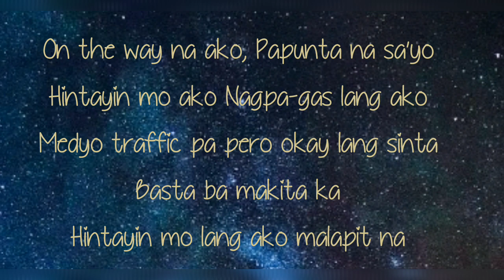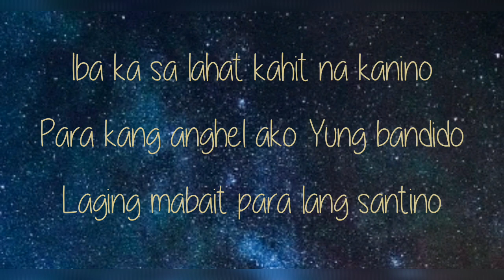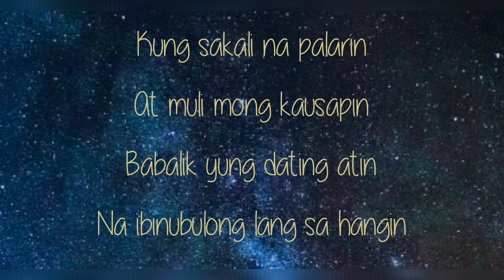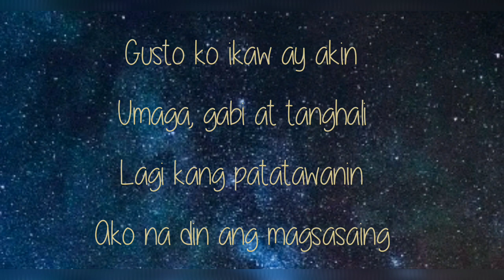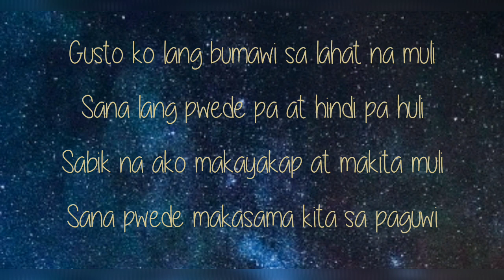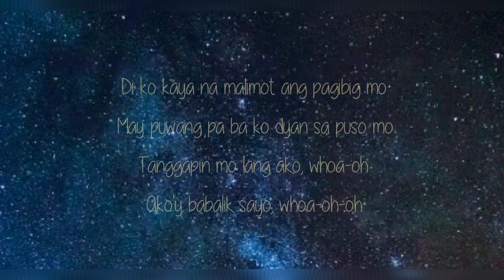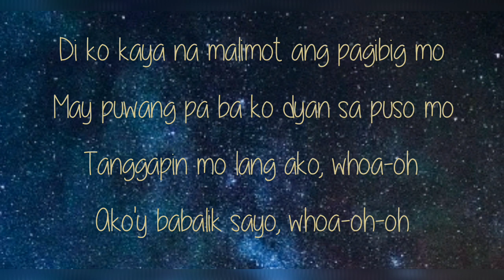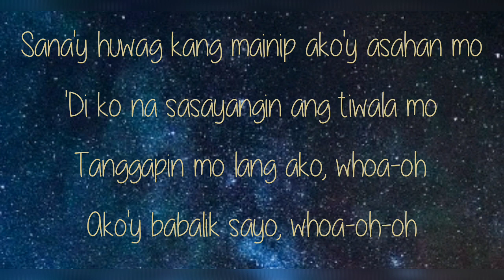kingBadger MILOVES (OTW SAYO)- King Badger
All credits to:
King Badger
Let us support him.